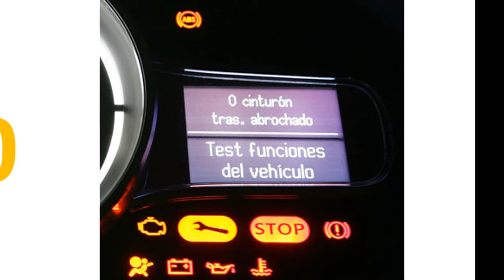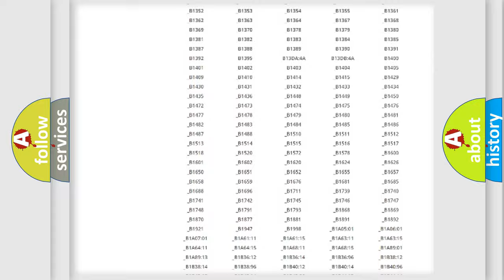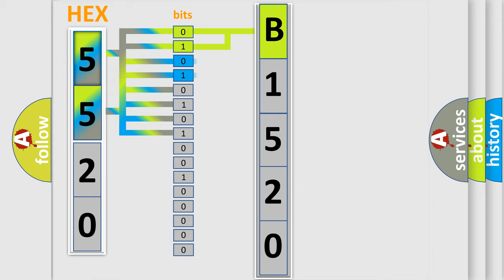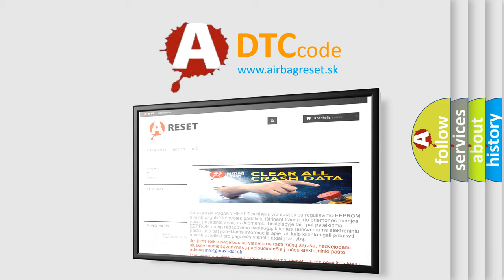DTC Mazda B1520 Short Explanation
Contents:
0:21 Basic DTC analysis according to OBD2 protocol standard.
1:48 Insight into programming
2:58 A diagnostically understandable description of the Diagnostic Trouble Code
3:05 Basic error definition

Make:
Mazda
Code:
B1520
Definition:
IAT sensor low voltage (high air temperature)
Cause: